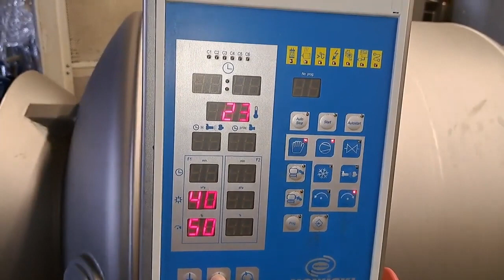1399-55: Nowicki vacuum tumbler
Nowicki vacuum tumbler, type: MA - 500 PS, fabrication number: 21804059, year of construction: 2004, 400 V, 3 Ph, 8 A, 2.5 kW, weight: 450 kg, capacity: 500 liter, dimensions: 1900 mm x 800 mm x 1600 mm.